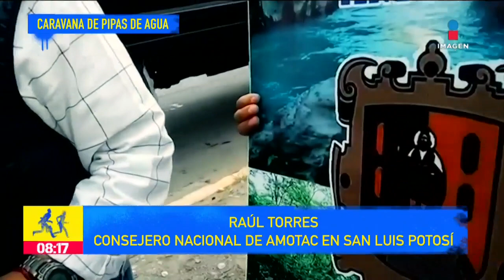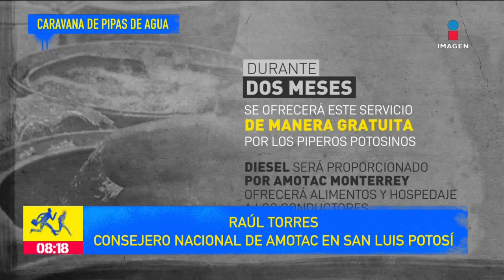Caravana de pipas de agua sale de SLP rumbo a Monterrey | De Pisa y Corre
Una caravana de pipas de agua salió de San Luis Potosí a Monterrey con el objetivo de apoyar a los afectados por la falta de agua.